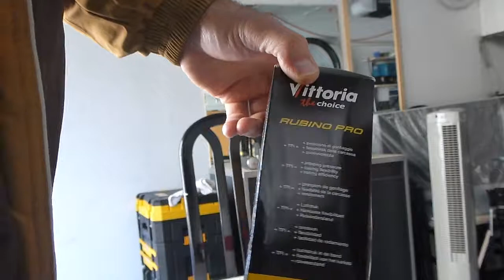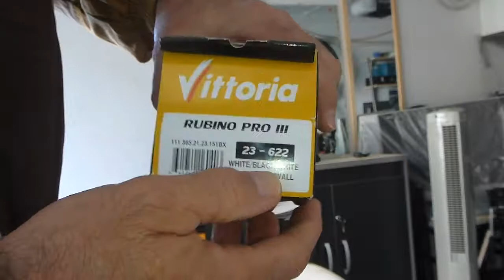April 22 2014,,Vittoria Rubino Pro III,,